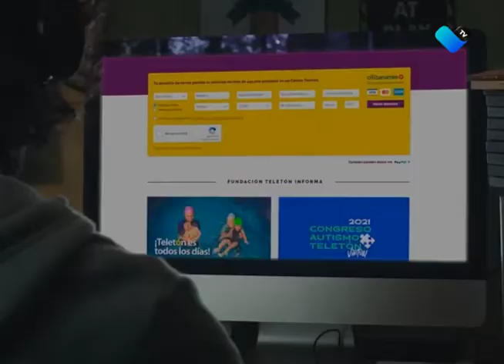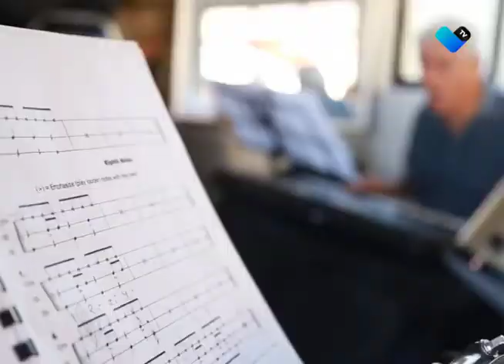Reconocen a ONG’S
SEDESO seleccionó a 52 asociaciones para participar en el programa de fortalecimiento de las organizaciones de la sociedad civil.